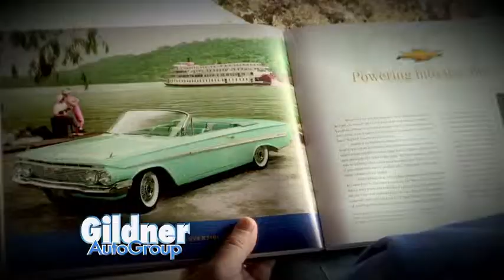Gildner AutoGroup (Chevrolet 100 years of tradition)